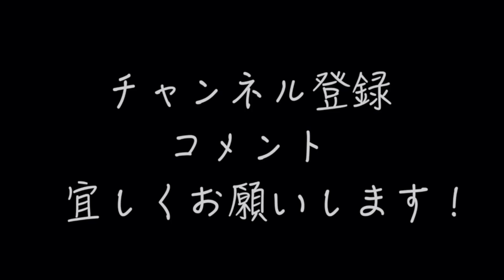【宝石の凄さ】すごい宝石をお見せします。プレゼント企画も。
▼商品ページ公開は20:30から！

LINEでは毎日特別宝石をご紹介したりLIVE配信の情報も発信しています！